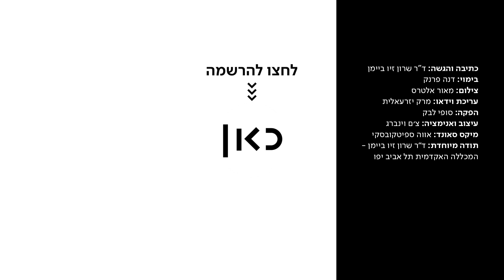איך להתמודד עם בדידות בבידוד? | שאלה אחת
כאן | דיגיטל - הפסיכולוגית הקלינית ד"ר שרון זיו ביימן חושבת שהמצב של הבידוד רק מדגיש ומעצים את מה שממילא קיים ביומיום. וכדי לעבור את זה בשלום, אנחנו צריכים ללמוד לדעת להיות בודדים, להראות קושי ולתת תמיכה לאחרים. עוד מ-שאלה_אחת ◄

כתיבה והגשה: ד"ר שרון זיו ביימן
בימוי: דנה פרנק
צילום: מאור אלטרס
עריכת וידיאו: מרק יזרעאלית
הפקה: סופי לבק
עיצוב ואנימציה: צ'ם וינברג
מיקס סאונד: אווה ספיטקובסקי